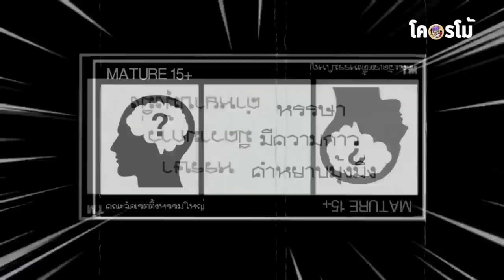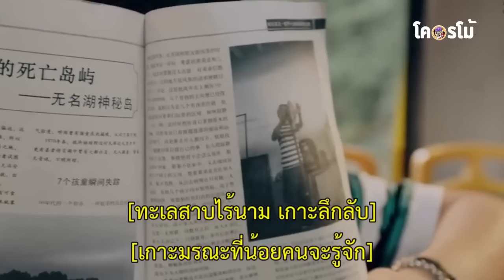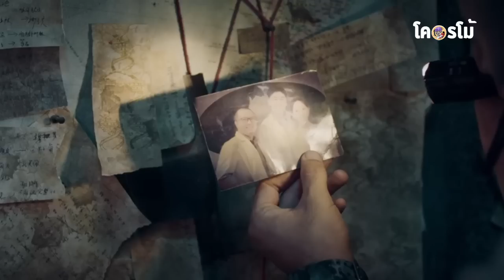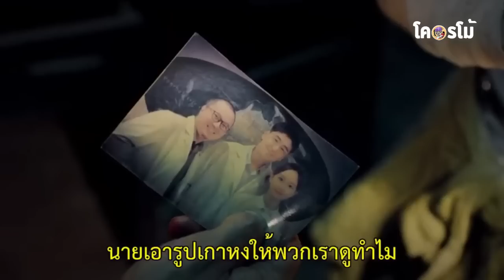ชิปหายละวัยรุ่นสุดซวย..พวกเขาไปฉลองเรียนจบที่เกาะกะหลูก (สปอยหนัง-หนีตายเกาะลับ)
[ สมัครเป็นสมาชิกของช่องนี้เพื่อ สนับสนุนวิตามินบำรุงสมอง
💗ขอขอบคุณ มะนุดเอื้ออารีทุกๆท่านด้วยใจแดงๆของผม💗
👋🏻คอมเม้นพูดคุยกันอย่าางสุภาพนะค้าบบ..🎬the legend of enveloped demons เกรด B+
ติดตามข่าวสารช่องได้ที่นี่เลยนะ และความกาวต่อเนื่องได้ที่ช่องเกมด้วยนะ ม๊วฟๆ
💗 ขอบคุณมากๆนะครับ 💗